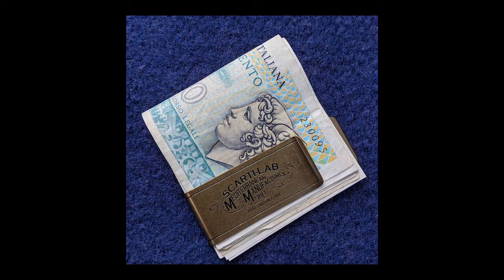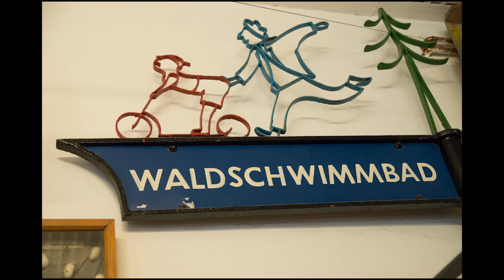fein und ripp wird 10 Jahre alt!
Wir bedanken uns aus tiefstem Herzen bei allen die uns in diesen 10 Jahren unterstützt, mit uns gefeiert, bei uns eingekauft haben oder einfach ab und an uns denken.